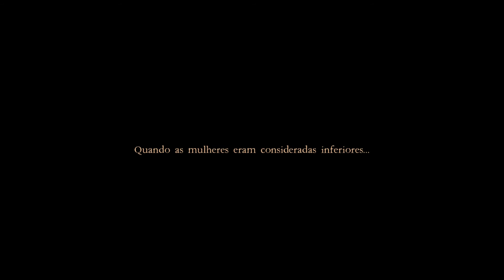CULTURA "INFANTA D MARIA DE PORTUGAL - 500 ANOS"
CULTURA “5.º Centenário do Nascimento da Infanta D. Maria de Portugal”

No âmbito do 5.º Centenário do Nascimento da infanta D. Maria de Portugal, patrona e ideal do Prémio Femina, o Canal Matriz Portuguesa realiza um ciclo de entrevistas com Mulheres Portuguesas, que seguindo o exemplo das mais emblemáticas Mulheres da História de Portugal, se tornaram elas próprias o exemplo para as Mulheres da Actualidade.